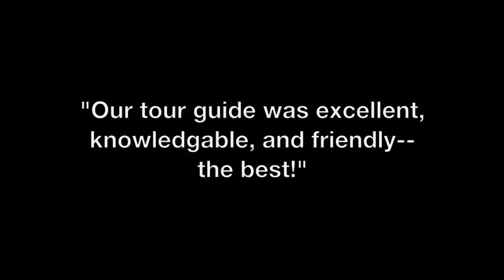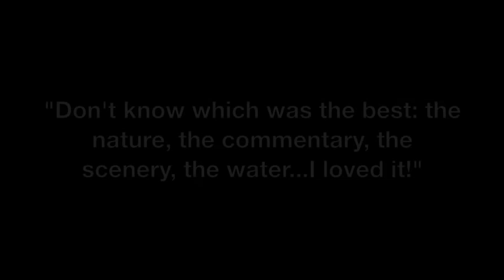Dave Hansen Scenic Float Trips - Teton Views - Snake River Jackson Hole Wyoming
Dave Hansen Scenic Float Trips -  with amazing views of the Tetons, Snake River Range and Gros Ventre Range takes you down the Snake River and through one of the best areas in the lower 48 for nesting eagles.